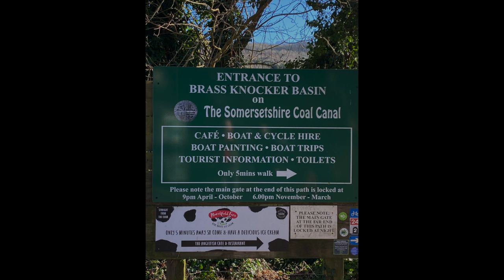Dundas Aqueduct and Brass Knocker Basin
What an amazing place, the aquaduct was completed in 1810 and takes the Kennet and Avon canal over the River Avon and Wessex Main Line railway.